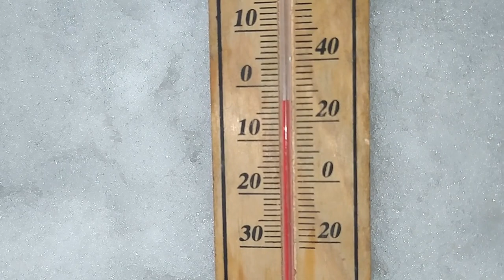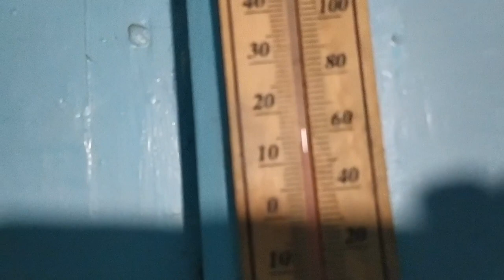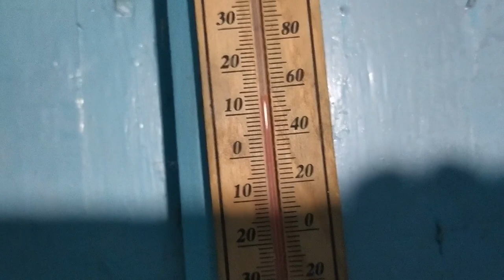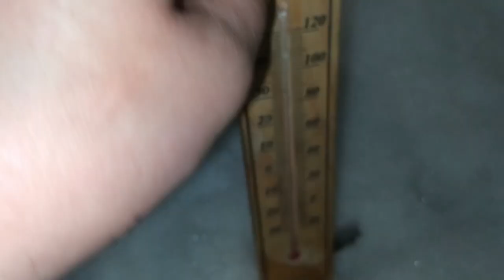АККУМУЛЯТОР ХОЛОДА из снега с солью (1 часть эксперимента)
Аккумулятор холода своими руками (1 часть) снег с солью эксперимент. Другие видео смотри на моём официальном канале в Youtube

Если у тебя есть свой Youtube канал похожий по тематики на мой, про самоделки, изобретения, строительство, рукоделия и подобное, то ПОДПИСЫВАЙСЯ и кидай свои видео в нашу группу изобретателей и строителей КАК СДЕЛАТЬ ПРОСТО / СДЕЛАЙ САМ СВОИМИ РУКАМИ в контакте и в одноклассниках , одобрю все видео которые ПО ТЕМЕ. А также посмотри видео других самоделкиных, изобретателей, строителей, в общем мастеров своего дела. Только лучшее!

Присоединяйся !!!